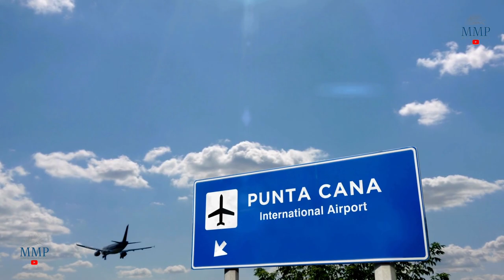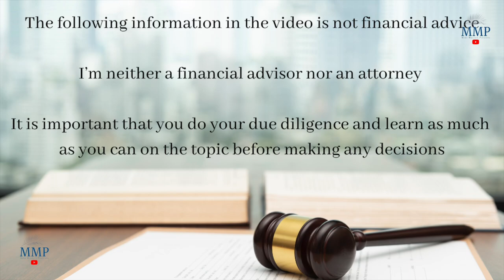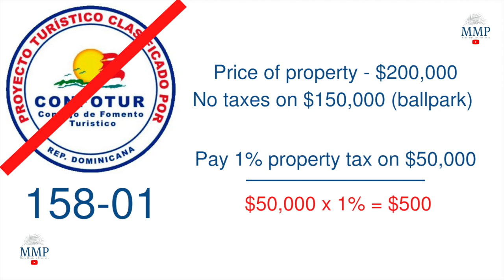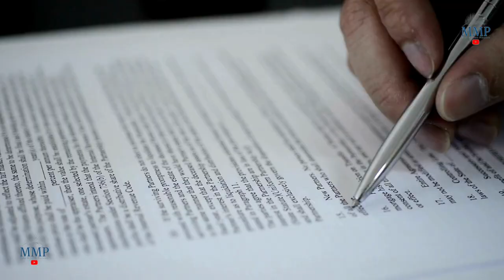Watch This Before Investing In Punta Cana In 2023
Location is key to finding the best real estate. This means everywhere. Once you've found that sweet spot you need to make sure it offers amenities and conveniences. If you are investing for rental income, you want to make sure you are competitive with the other properties surrounding yours. Study your finances well and don't invest if you really can't. Calculate all costs involved with investing in real estate in Punta Cana and make sure it doesn't clash with anything else you have going on. Most projects are being built from the bottom up, and this gives you some time to pay up as much as you can to minimize your need of a big mortgage at the end. You may even end up paying it off and not needing a mortgage after all. Should you need a mortgage, remember that this is a new expense added to your existing expenses. If you choose to invest for rental income, you will not see a dime until all your expenses are covered with the rental income. You may/may not have anything left over.
Get in touch with me so we can discuss all these ins and outs of investing in real estate in Punta Cana. I'm neither a financial advisor nor an attorney. I'm an experienced investor who has multiple properties being built as of today and I will not need a mortgage. The properties are paid off.